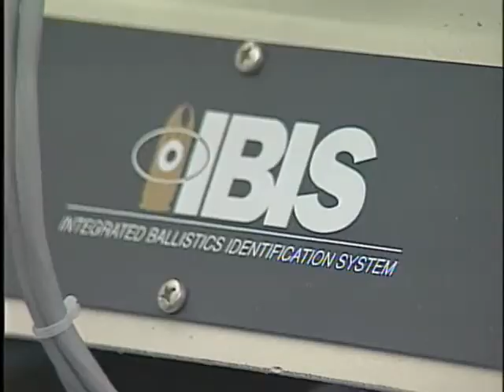Firearms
Forensic Science Division Web Tutorial: Firearms